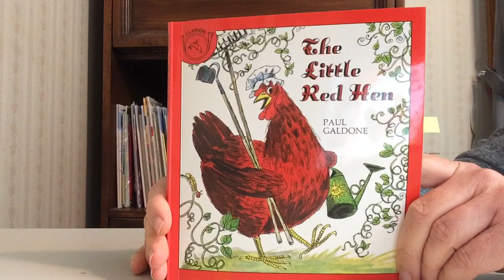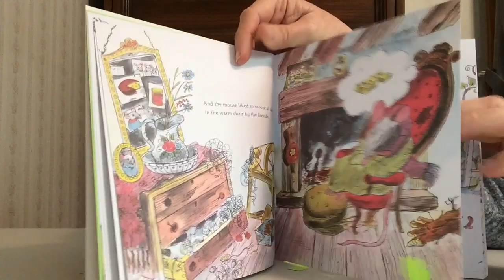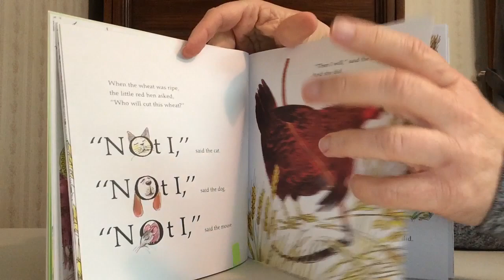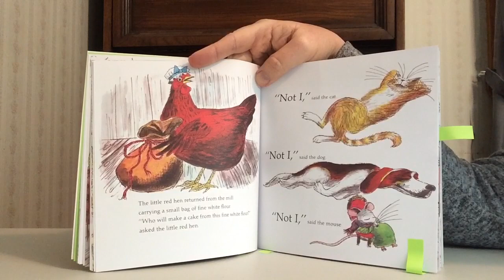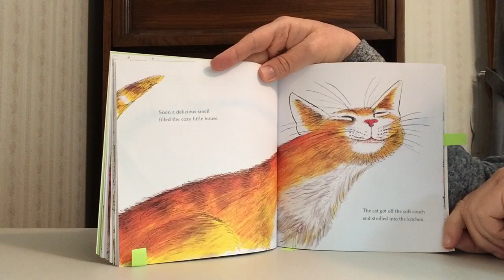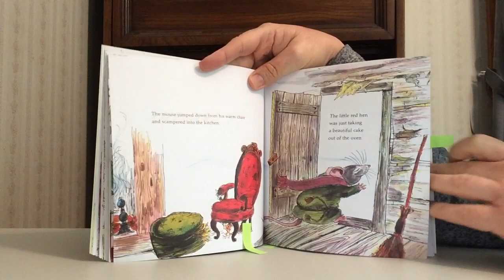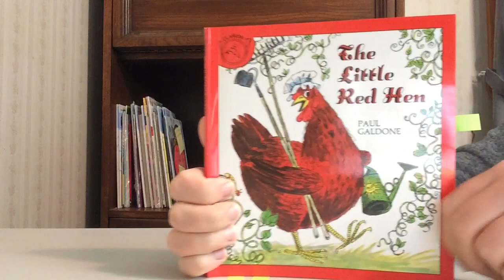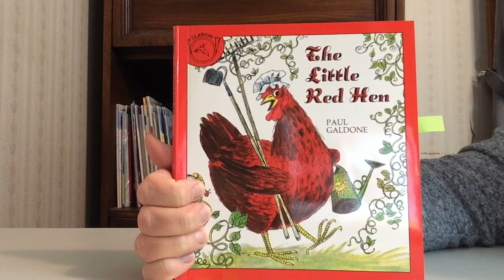The Little Red Hen